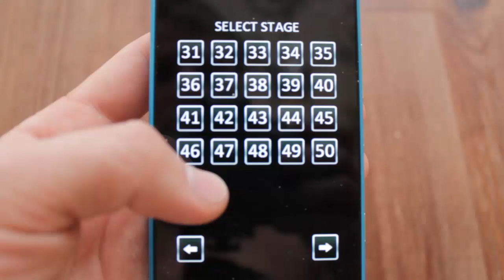Doors Windows phone level 47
Ball is different place. :) So follow that ball! :)